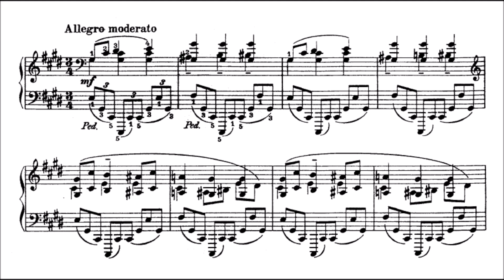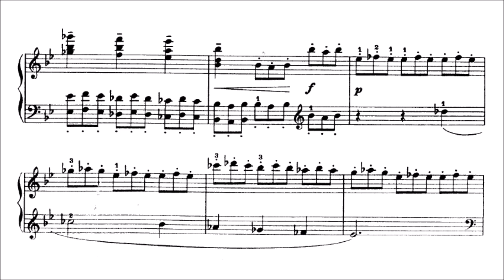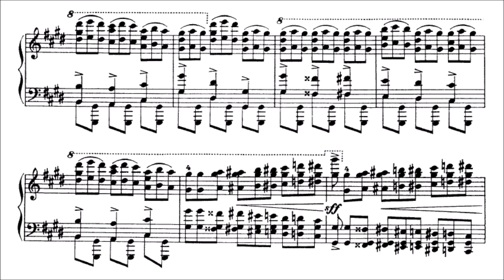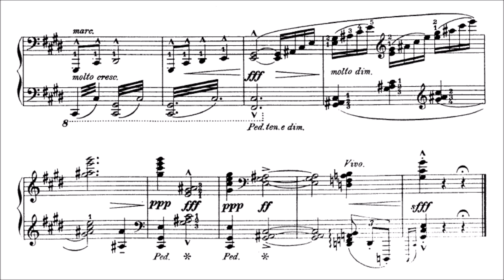Sergei Bortkiewicz - Ballade Op. 42 (LATE HALLOWEEN TRIBUTE)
It is tempting to view the Ballade in C sharp minor, Op 42, and the Élégie in C sharp major, Op 46, as a pair. Though published separately in 1931 and 1932, they are strongly reminiscent of the pairs of pieces in Bortkiewicz’s earlier Lamentations and Consolations. In the respective keys of C sharp minor and major (this major/minor pairing mirroring those in Opus 17) they both almost quote from Rachmaninov’s second Piano Concerto. Whether these echoes of Rachmaninov are intentional or not, it certainly gives ammunition to critics who see Bortkiewicz’s music as derivative. This is a pity as both pieces have that unmistakable Bortkiewicz soundscape and it is worth remembering that Rachmaninov’s now celebrated Concerto was largely unknown to concert audiences in the early 1930s.

(Hyperion)